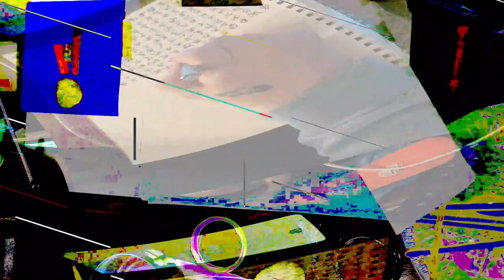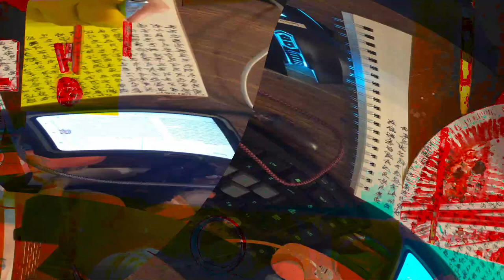[EPILEPSY WARNING] Movie 24 02 15 20h15m49s